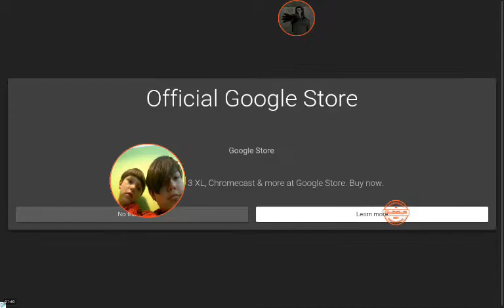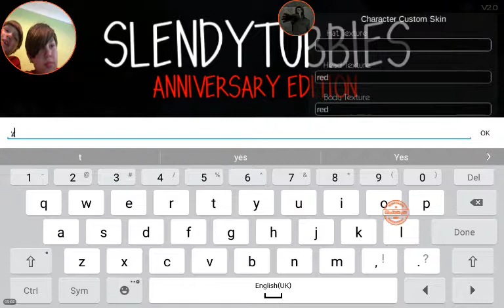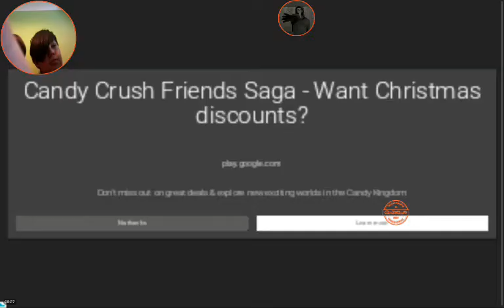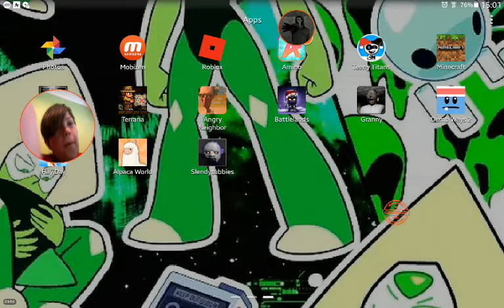Slendertubbies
We need the custard